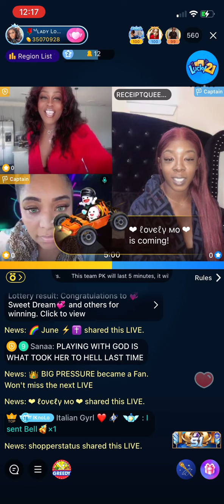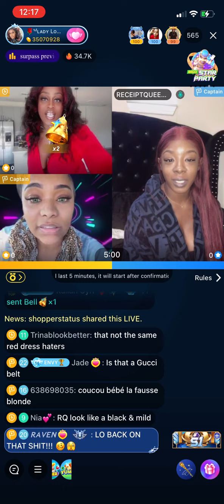Madam Lo Back With A New Red Dress 9/15/22